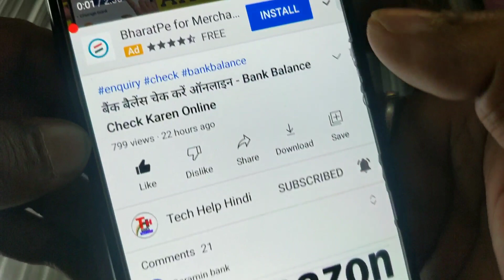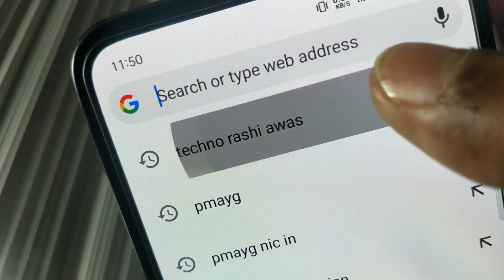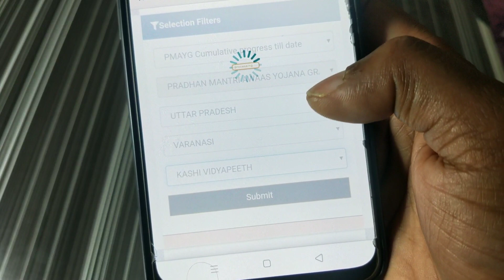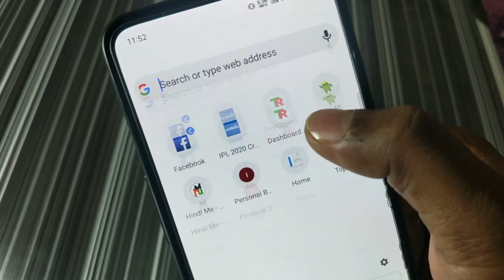Pradhanmantri Awas Yojna Gramin new list 2020 -2021| PMAYG ki New List Kaise Dekhe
Pradhanmantri Awas yojna new List 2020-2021 Check Karen online Naam | PMAYG | Gramin Report Awas

Pradhan Mantri Awaas Yojana Gramin new list 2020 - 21,PMAYG ki New List Kaise Dekhe

The latest PMAYG reports, as of 23 December 2020, are given below:-

pradhan mantri awas yojana gramin list 2020 to 2021